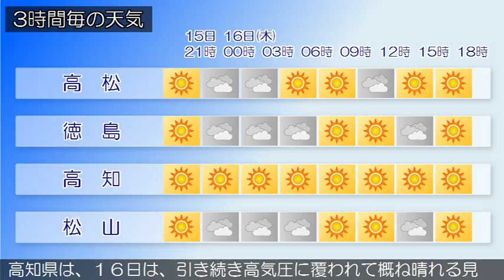2017/11/15 四国地方の天気予報 夕